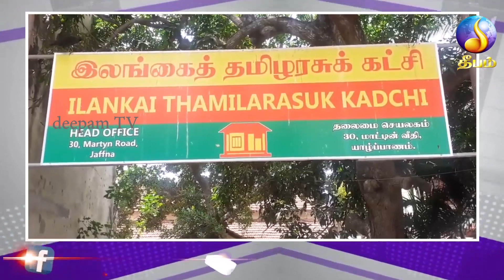Morning news | Deepamtv | 28.04.2022 | srilanka tamil news | jaffna news